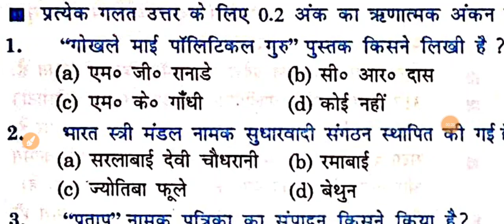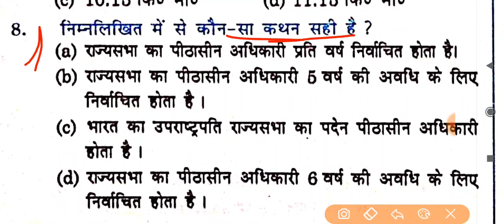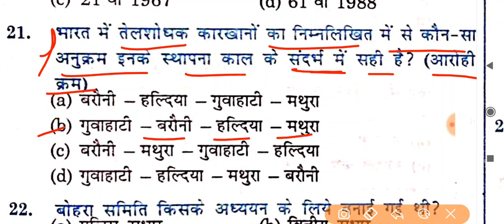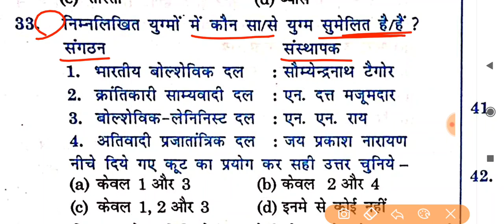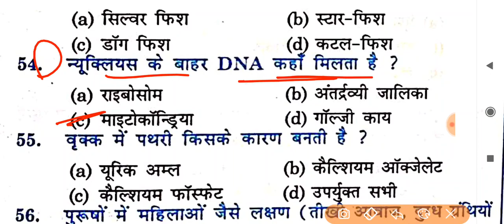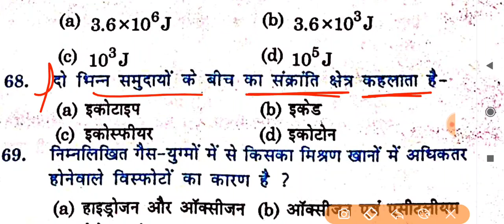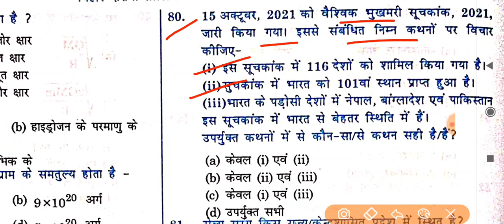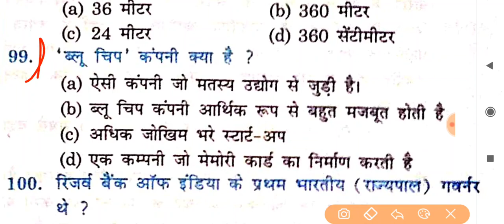Bihar Daroga Pre 2021 | Practice Set- 04 | विद्यासागर सेट | 100 Questions | Cut Off 60+ | Daily set